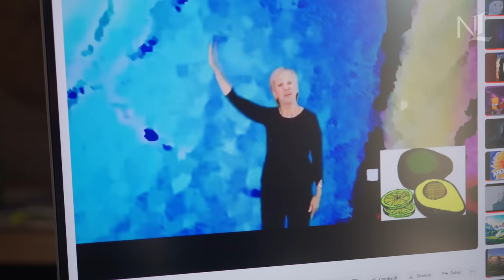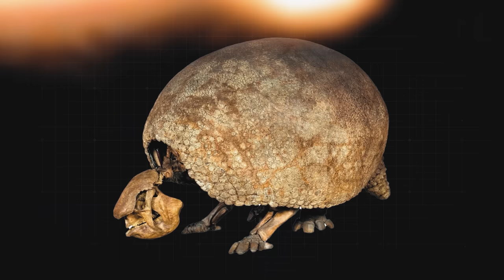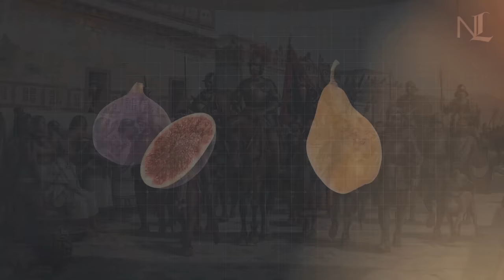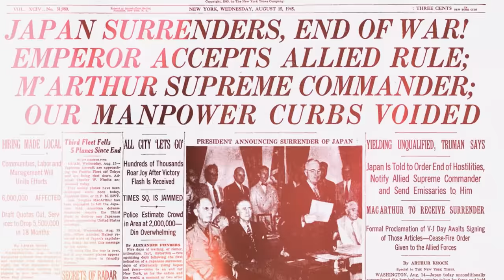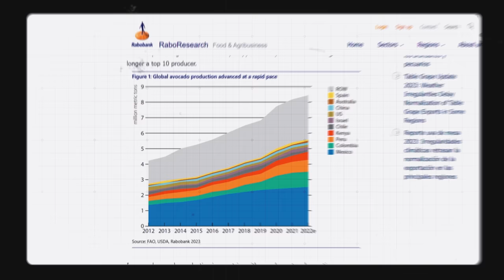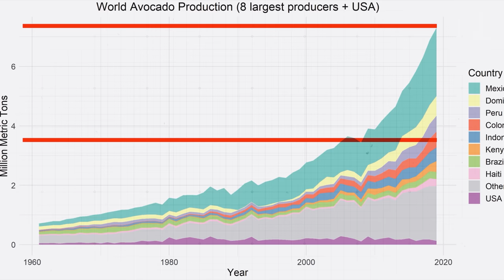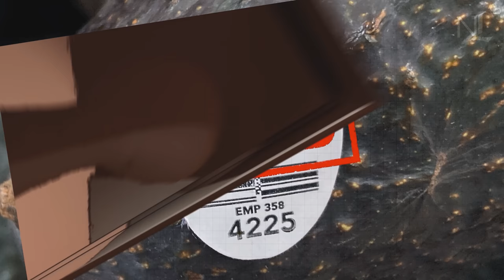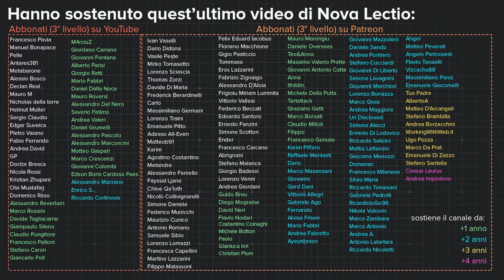Perché l’avocado NON dovrebbe esistere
Codice promo CAMBLY: nova50off

Tra tutti i frutti disponibili sul mercato, l’avocado è sicuramente quello che va più di moda, sui social e non solo. Si tratta di un superfood che esiste sin dalla preistoria, viene coltivato in tutto il mondo, e ben si abbina con sushi, poke, toast, insalate e patatine. Per quanto sia buono e nutriente, però, l’avocado non dovrebbe esistere. Oggi torniamo con la nostra serie sulla storia del cibo per parlare di un frutto che, oltre ad avere un enorme impatto ambientale, sta cambiando le vite di milioni di persone, ed è destinato a cambiarne altrettante nel prossimo futuro.

Testo e ricerca di Jacopo Turco @jacopotuvco

Indice:

0:00 Le origini millenarie dell’avocado
3:26 L’avocado incontra l’uomo
6:46 L’avocado arriva sul mercato statunitense
11:37 La varietà Hass, l’avocado più famoso del mondo 15:34 L’enorme impatto ambientale dell’avocado
18:48 Avocado, Stati Uniti, narcotraffico e abusi
21:45 L’avocado non dovrebbe esistere?